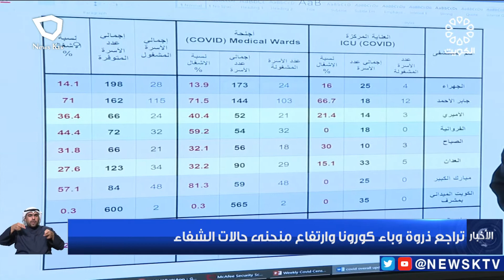تراجع ذروة وباء كورونا وارتفاع منحنى حالات الشفاء